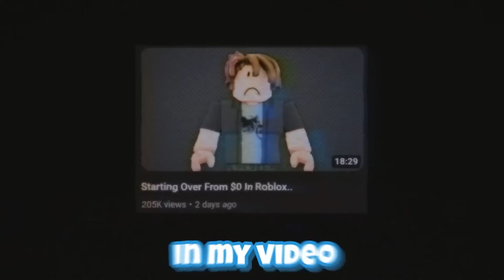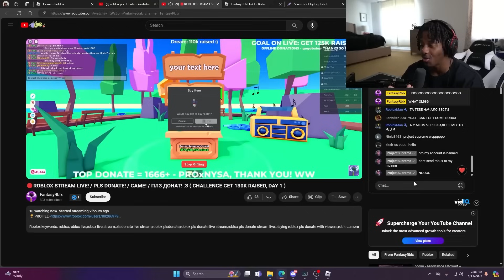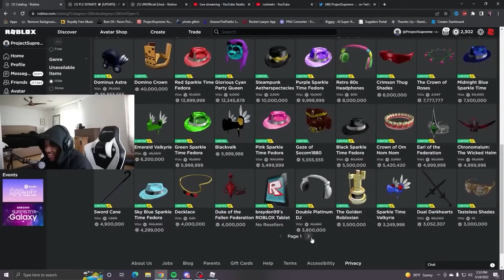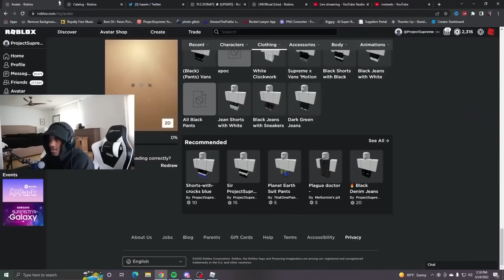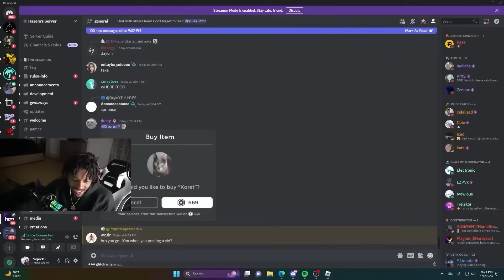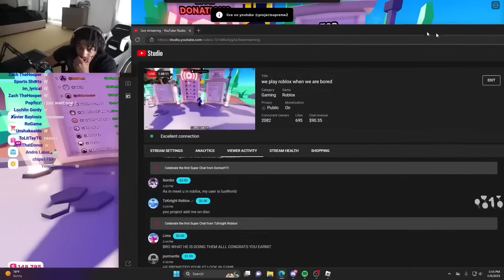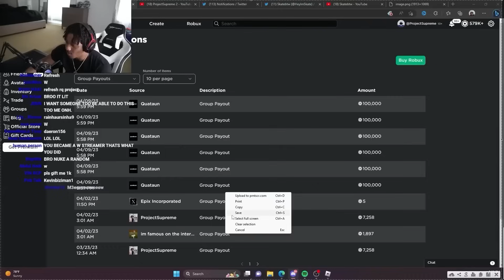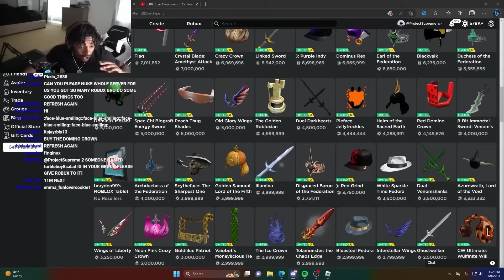HAZEM GAVE ME ROBUX